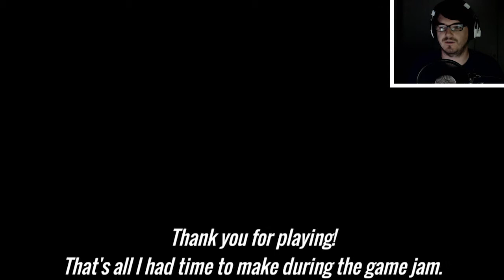THE NOT SO BRAVE LITTLE TOASTER (LULLABY FOR AN ELECTRIC TOASTER)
WHY IS THIS CREEPY?! IT SHOULDN'T BE CREEPY!

"Sting Operation" by Anamanaguchi

Edited and Recorded by Daniel M Seibert